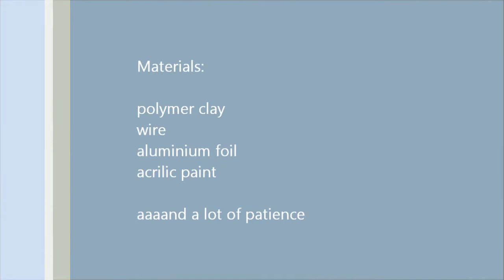Saphira polymer clay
a fanmade Saphira dragon from Eragon (the film)

100% made by hand